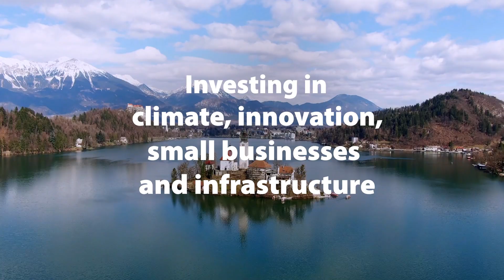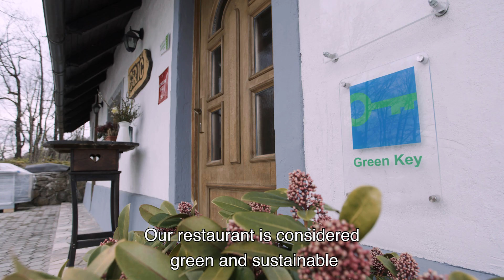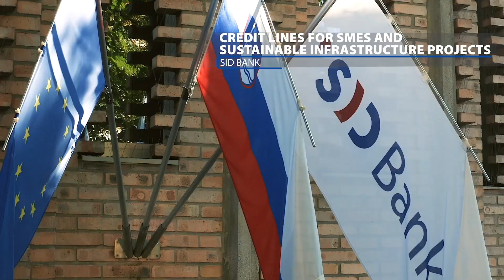Slovenia and the EIB: our impact from 2018 to 2022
We have worked in Slovenia since 1977, supporting key infrastructure while improving energy efficiency.

We helped the capital city of Ljubljana plan energy renovations in more than 70 public buildings to make it more sustainable and efficient.